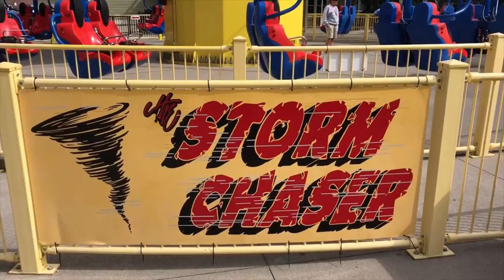Adventureland Storm Chaser On-Ride (No Copyright)